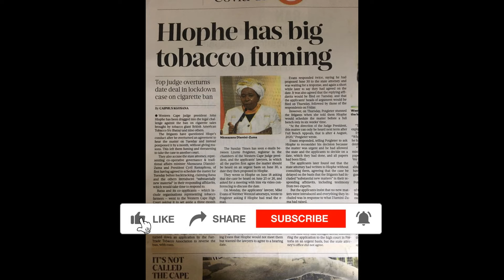Former ANC leaders join MK Party 🇿🇦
The Umkhonto We Sizwe party leaders have been sworn into parliament. Familiar faces like Duduzile Zuma, Nhlamulo Ndhlela, Nathi Nhleko, Andale Mngxithama, and former Judge John Hlophe